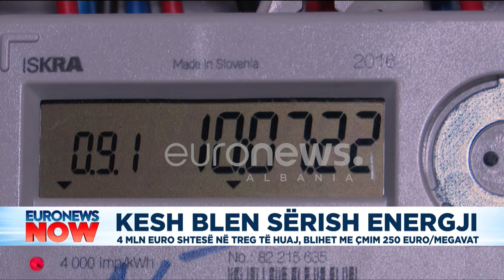4 mln euro shtesë për energjinë KESH e blen me 250 euro/megavat